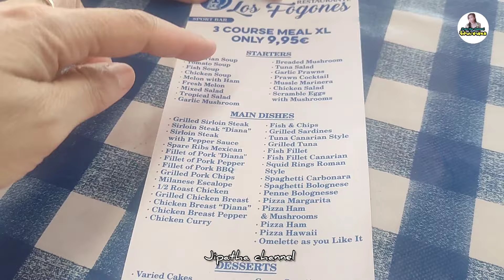Tenerife Spain หนีหนาวไปพึ่งร้อน เที่ยวทะเลสเปน ปี2024#กระบองเพชร ep.180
เที่ยวเกาะเตเนริเฟ่ 16เดือน ม.ค.2024  ชมทะเลสวยและความงามของเกาะ